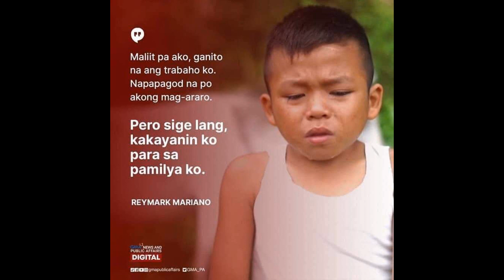SALAMAT KMJS | SALUDO AKO SAYO SIR REYMARK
Reymart, ang batang maagang namulat sa kahirapan dahil sa hindi kumpleto ang magulang. At dahil sa batang si reymark, maraming buhay ang mababago at mamumulat sa katutuhanan.

magbubukid na bata